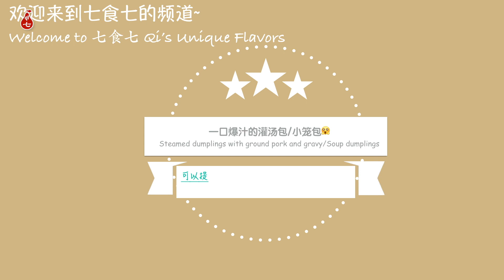灌汤小笼包 | 灌汤包 | 一口爆汁儿 | 皮薄汁多还不腻 | 晶莹剔透 | 所有步骤详细分享 | 学不会那绝对不能够哇 | Soup dumplings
有灌汤包的早餐真的是太太太满足了！一口爆汁儿，皮薄汁多；晶莹剔透，关键是一点都不腻！从皮冻到揉面、包包子、蒸制一次性都分享给你萌，学不会那是绝对不能够哇~希望大家喜欢❤️

配方表：
小笼汤包/灌汤包:
馅料：
肉糜200g (五花肉80g，梅花肉120g左右)
花椒水 50g
细砂糖10g
盐2.5g左右
生抽1汤匙
老抽半汤匙
蚝油1汤匙
黑胡椒粉 少许
十三香少许
芝麻油1汤匙
葱花 适量
皮冻250克左右
虾8只(葱段、料酒和姜片搓一下）
皮冻配方:
猪皮300g
葱段、姜、花椒粒、料酒
香叶两片
盐3克
生抽1汤匙
白砂糖5克左右
面团:
中筋面粉220g
开水45克
常温水70~75克左右
盐一小撮
🌟配方大概可做27个灌汤小笼
Ingredients:
The filling：
ground pork （streaky pork 80g, pork butt 120g
water mixed with Sichuan Pepper 50g
granulated sugar 10g
salt 2.5g
1 tbsp of oyster sauce
1 tbsp of soy sauce
half a tbsp of dark soy sauce
ground black pepper
a bit of Thirteen spices
1 tbsp of Sesame seed oil
chopped green onion
pork jelly 250g
8 prawns (rub it with green onion, sliced ginger and cooking wine)
Pork jelly:
hogskin 300g
chopped green onion, ginger,
cooking wine, Sichuan Pepper
two pieces of bay leaf
salt 3g
1tbsp of soy sauce
granulated sugar 5g
Dumpling wrapper:
water at room temperature 70~75g
🌟This recipe makes about 27 steamed dumplings with ground meat and gravy

做饭日常Vlog合集 | What I eat in a day series | 今天吃什么系列播放列表：